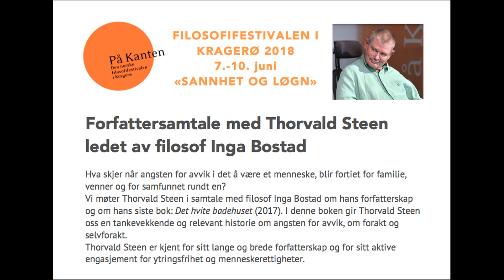Forfattersamtale med Thorvald Steen ledet av filosof Inga Bostad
Hva skjer når angsten for avvik i det å være et menneske, blir fortiet for familie, venner og for samfunnet rundt en?
Vi møter Thorvald Steen i samtale med filosof Inga Bostad om hans forfatterskap og om hans siste bok: Det hvite badehuset (2017). I denne boken gir Thorvald Steen oss en tankevekkende og relevant historie om angsten for avvik, om forakt og selvforakt.
Thorvald Steen er kjent for sitt lange og brede forfatterskap og for sitt aktive engasjement for ytringsfrihet og menneskerettigheter.